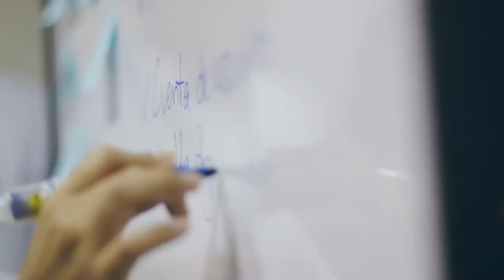Career Services | Universidad de Ingeniería y Tecnología - UTEC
Conoce más sobre la labor de la oficina de Career Services.